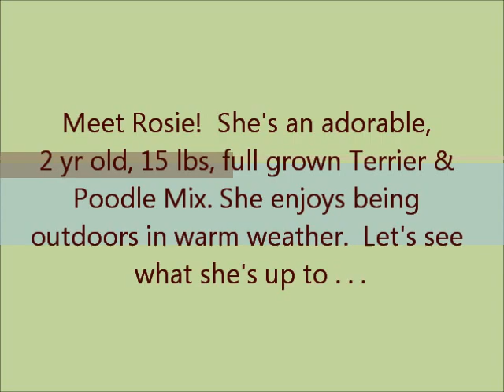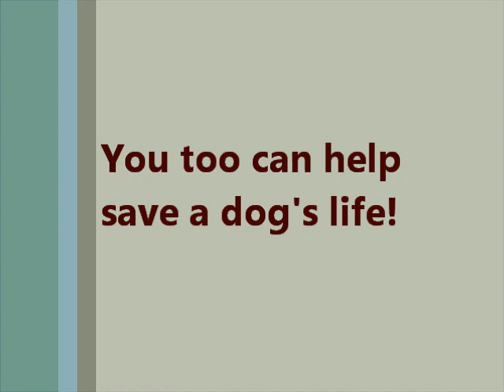Rosie-Adoptable-Terri-Poo-KenMarRescue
My name is Rosie and I am a 2 yr old, spayed Terrier. I weigh 14 lbs and am full grown.

I was found stray on the streets of L.A. and I am now groomed, microchipped and up to date with all of my shots.

I get along with other dogs, am very sweet and enjoy long walks.

I love humans of all sizes and would make a great family pet.  I am usually quiet at home but will let you know if I hear a strange noise.  I make a good watch dog.

BREED: Terrier, spayed female, beige and white, 2 yrs old, 14 lbs.

PET PEEVE: Car rides sometimes make my stomach uneasy.

OBSESSIONS:  Cuddle bug and watching tv with my humans.

FAVORITE JOB: Running in the yard and going to the groomer.

KNOWN ACHIEVEMENTS: Keeping my crate clean at night.